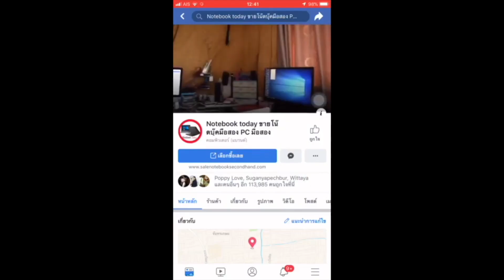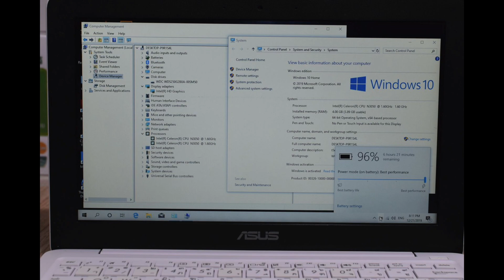Asus E202S 11.6 inch HD Slim ขาวมุขสวยยกกล่อง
ขายถูกมาแล้ว  mini notbook Asus E202S 11.6 inch HD1366x768 Slim  ไม่เล็กไม่ใหญ่พอดีคำ สีสันสวยงามทันสมัย ขาวมุขสวยยกกล่อง cpu intel N3050 1.6g cpu duo boost 2.6g Hard Disk 250G ram 4 g ddr3 up to8g bluetooth wifi webcamera SD-Card USB3.1X1 USB2X1 HDMI mini ต่อออกจอนอกได้ การดจอ HD4000 ตัวนี้ทำงานเล่นเกมสระดับกลางๆได้ การทำงานปรกติ เบา1.25โล แบ็ตนานมาก 6+ ชม เครื่องก็ไม่ร้อน วินโด 10 คุ้มค่ามากครับ เหมาะกับงาน office ขายของออนไลน์ upload download  มีกล้องหน้าในตัว ไลฟ์สดขายของได้  งานพรีเซนท์ เหมาะกับงานออนไซค์ หรือนักศึกษาพกพาไปใหนสะดวกได้ทั้งวันเพราะแบ็ตนานมาก รุ่นนี้ใช้ไปได้อีกหลายปีครับทนสุดๆไม่ร้อนมาก การทำงานไม่มีปัญหาคุ้มกว่า ประหยัดไปมากมาย ปีใหม่นี้จากราคา 5500 เราปล่อยเพียง 4600 บาทเท่านั้น
Processor

CPU

Intel Celeron N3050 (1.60 GHz, 2 MB L2 Cache, up to 2.16 GHz)

Chipset

Mobile Intel Express Chipset

Graphic System

Graphic Card

Display

Size

11.6 inch WXGA (1366x768) LED

Type

Glare – จอกระจก

Main Memory

Memory

4 GB DDR3L On Board

Hard Disk 250G

Drive

No

Connection

Wireless Lan

802.11 ac

Bluetooth

LAN

SIM (3G)

Operating System

OS Bundle

Web Camera

Details

VGA Web Camera

Battery

Type

3-Cells

Port & Interface

USB 2.0

1

USB 3.0

1

USB 3.1

1

Display Port

D-Sub/VGA

Thunderbolt

HDMI

Card Reader

Micro SD

Express Slot

Finger Print

Keyboard

Keyboard Type

Backlit

Numpad

Body

Color

FD0016D=White

FD0017D=Rouge

FD0013D=Dark Blue

FD403D=Thunder Blue

Weight

1.25

Material

Plastic

Update

วันที่วางจำหน่าย

วันที่อัพเดท

ปกติ 5,500.00 บาท
ลดเหลือ 4,675.00 บาท
ประหยัดถึง 825.00 บาท